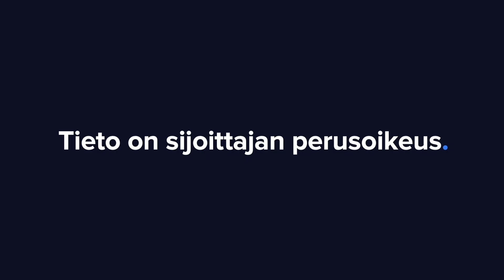Wärtsilä Q1'24: Momentum is strong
Wärtsilä's strategy is delivering results and the demand outlook is good. Håkan Agnewall, President and CEO, explains the development of the marine and energy business in an interview with inderesTV.

För vissa företag som analyserar av Inderes genomför Inderes betald aktieanalys (commissioned research), där det analyserar företaget betalar Inderes för en oberoende analys baserad på ett avtal.

Investeringar i värdepapper och fonder innebär alltid en risk. Inderes ansvarar ej för den presenterade informationens innehåll, tillförlitlighet, förlust eller annan form av skada som uppkommer till följd av att mottagaren förlitat sig på innehållet på denna sida eller information från tredje part som refererats till via denna sida. Möjliga ställningstaganden, värderingar och prognoser tillhör dem de presenteras av. Detta innehåll är enbart för informativt och underhållande bruk.